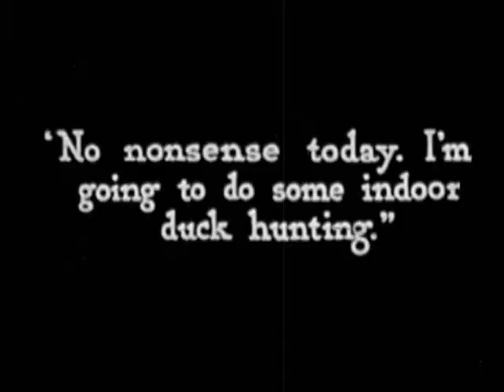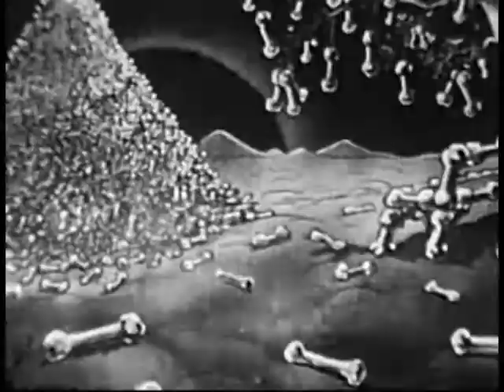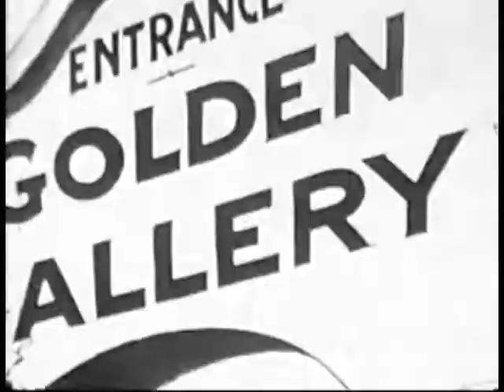Koko's Paradise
Here's a silent Fleischer "Inkwell" cartoon that I tweaked to add music and sfx.  I also created a new title card and did some re-editing.  (Not so much a "restoration" as an "embalming!")